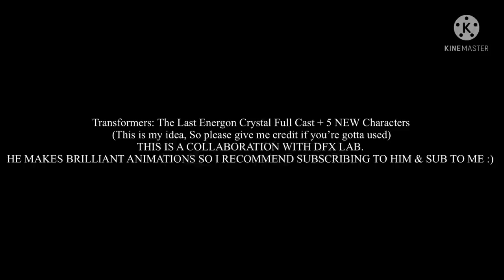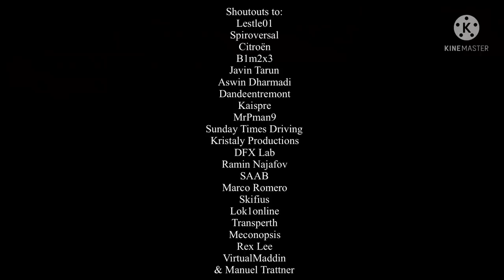Transformers: The Last Energon Crystal Full Cast + 5 NEW Characters (FAKE)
This is a collaboration with DFX Lab.

Oh, I also was inspired by Alex Light, NaqTheSixth, MAXIMAL FREQUENCY & 20xx, Don't say i am a copycat.

Shoutouts to:
Lestle01
Spiroversal
Citroën
B1m2x3
Javin Tarun
Aswin Dharmadi
Dandeentremont
Kaispre
MrPman9
Sunday Times Driving
Kristaly Productions
DFX Lab
Ramin Najafov
SAAB
Marco Romero
Skifius
Lok1online
Transperth
Meconopsis
Rex Lee
VirtualMaddin
& Manuel Trattner

Programs used:
KineMaster